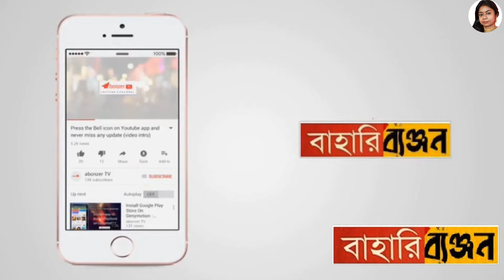শসার চাট বাচ্চারাও খুব খুশী হয়ে খাবে|Tasty & Healthy Cucumber Chat| BahariByanjon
शाम को कुछ चटपटा खाने का मन है तो बिना तले बनाइये 3 चीजों का सबसे टेस्टी नाश्ता | Instant Chaat
स्टफ्ड ककड़ी चाट | stuffed  cucumber chaat|healthy tomato chaat